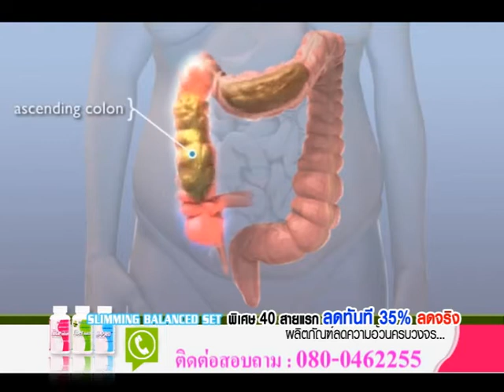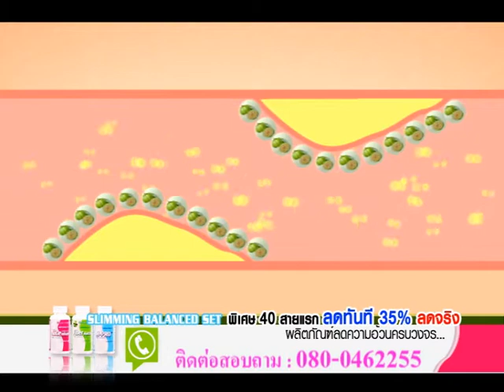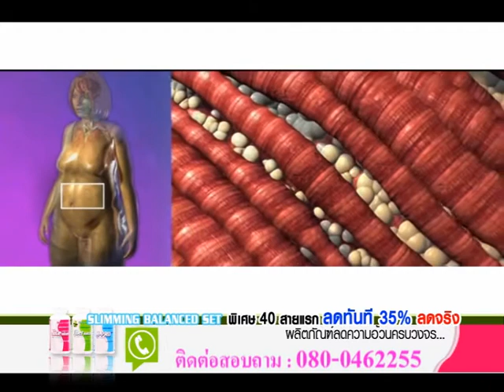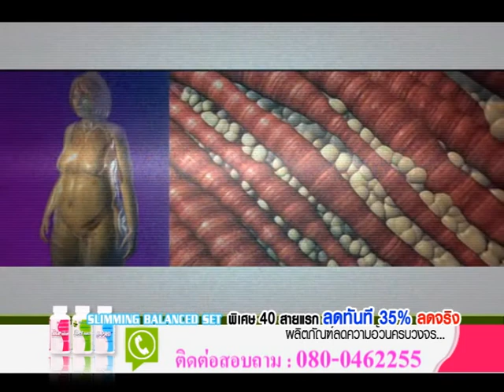SLIMMING BALANCED SET ของแท้100% ซื้อตรงจากบริษัท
สลิมมิ่งบาลานเซต (slimming balanced set)บ่องตง!  สูตรลดน้ำหนักที่ลงตัวและดีที่สุด สนใจติดต่อ 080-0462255 ด่วนๆๆ พร้อมรับโปรโมชั่นสุดพิเศษ หรือ